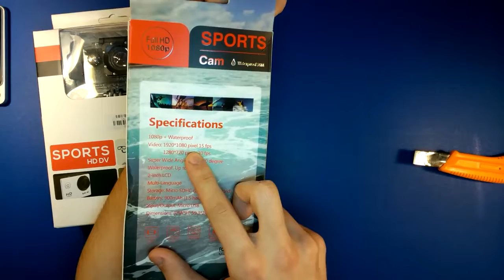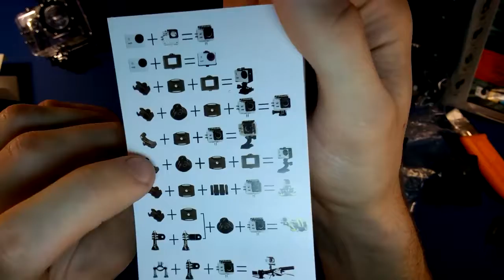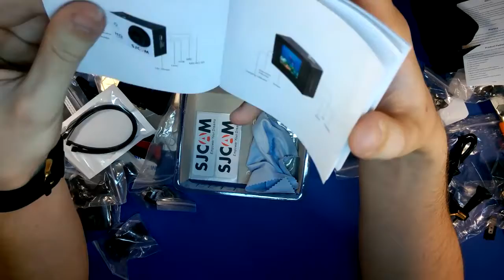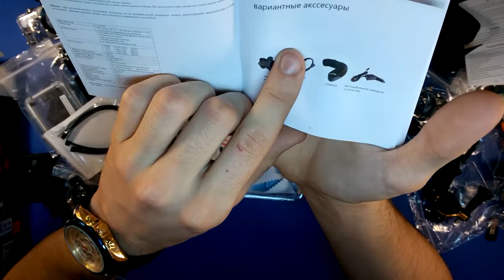#56 Распаковка SJ4000 FAKE 20$ VS ORIGINAL 70$